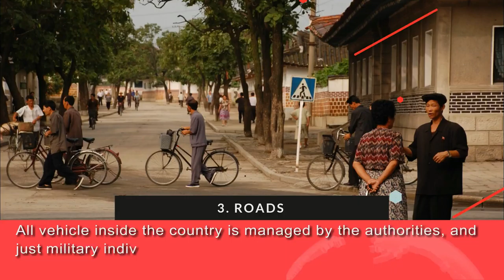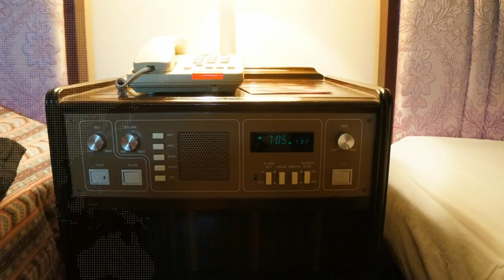22 Legal and Illegal Things Exist Only in North Korea | Do's and Don'ts in North Korea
North Korea is an unreal nation, mentioning that, because of the absence of knowledge, a lot of stories have been made about it. Yet, some of them ultimately ended up being valid. Watch the list now.

IMAGE CREDITS:
Thumbnail Image credit - Colin J (Flickr)

Image credit - Thomas M. Rösner (Flickr)